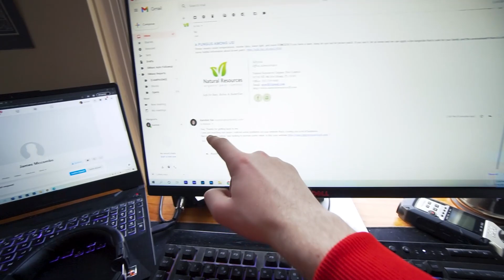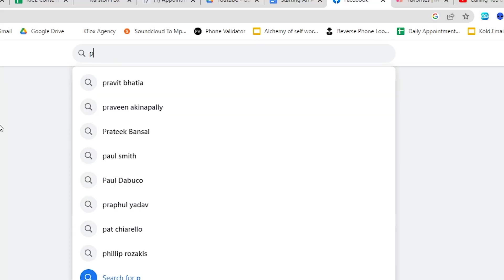$0.01 to $10,000 in 30 days SMMA (CHALLENGE)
Im Helping 10 Business Create An Automated Inbound + Outbound System To Generate 100 calls per month and scale to 100k.